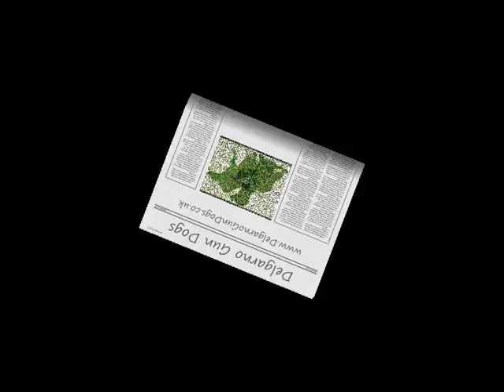Delgarno Gun Dogs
Delgarno Gun Dogs, Northumberland